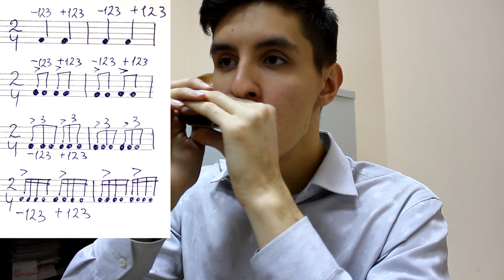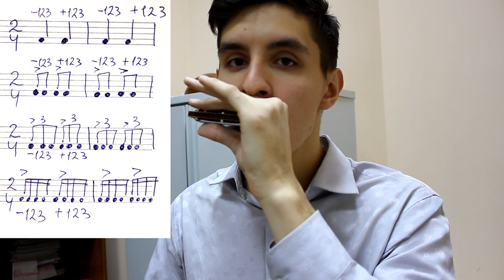Уроки Игры на Губной Гармошке: Дыхание, Метр и Упражнения/Как Играть на Губной Гармошке 3 УРОК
3 Урок Игры на Губной Гармошке Посвящен Дыханию, Метру и Упражнениям на Правильное Дыхание на Губной Гармошке.
Успехов Тебе!